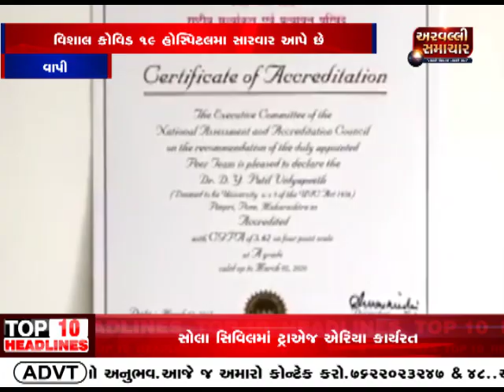બપોરના મોટા સમાચાર 03-05-2021||ARVALLI SAMACHAR